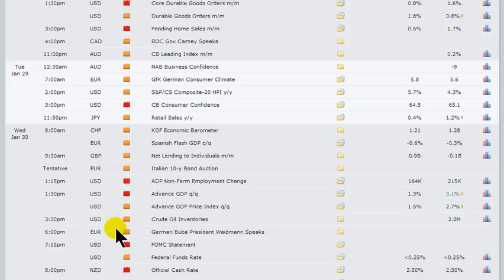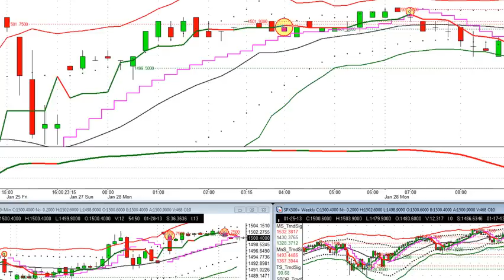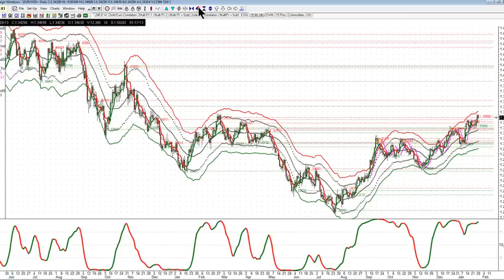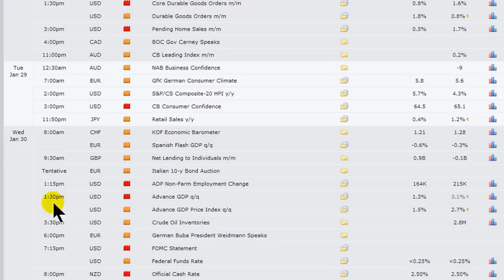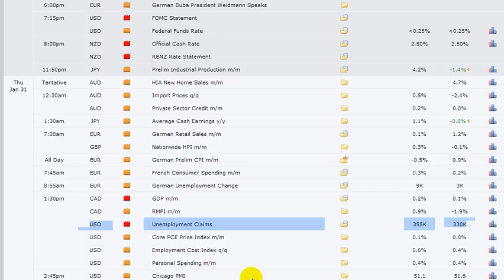Financial Market News - January 2013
Make money trading. Open account with twowayspreads.